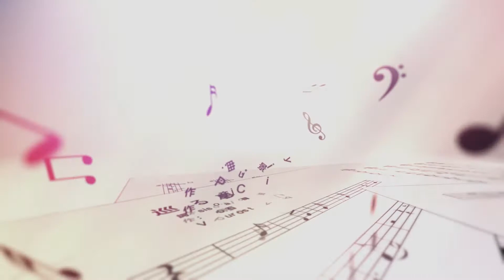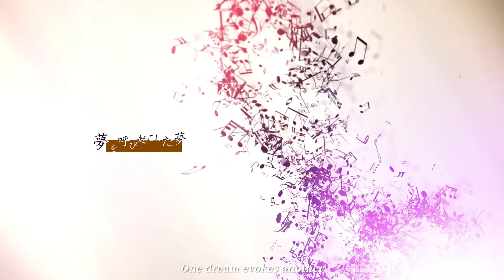Soul Tide: Character Themed PV - Netsuki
Soul Tide is an upcoming anime mobile game based on dungeon exploring, storytelling, and anime girl collections.

A Cycle of Dreams (巡る夢)
Lyricists: Sisouja    kageteru (景輝)
Composer: YinXin Shi (音心 石)
PV Animator: Curiosity

In construction... Coming soon!